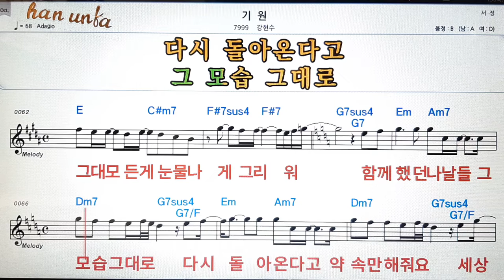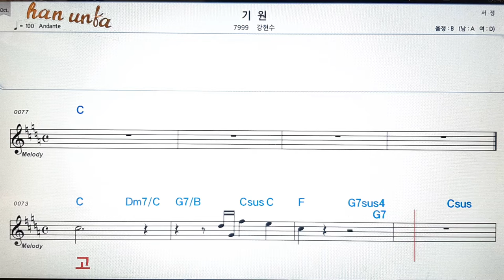기원/강현수👍노래 반주, 코드 악보,가라오케💋Karaoke*Sheet Music*Chord*MR